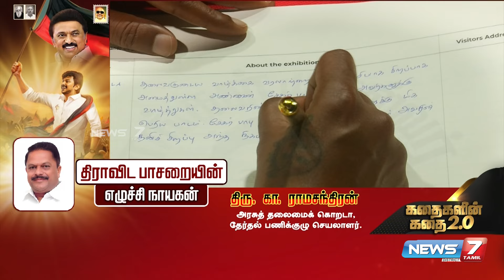திராவிட பாசறையின் எழுச்சி நாயகன் | Deputy CM Udhayanidhi Stalin Story | Kathaigalin Kathai 2.0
திராவிட பாசறையின் எழுச்சி நாயகன் | Deputy CM Udhayanidhi Stalin Story